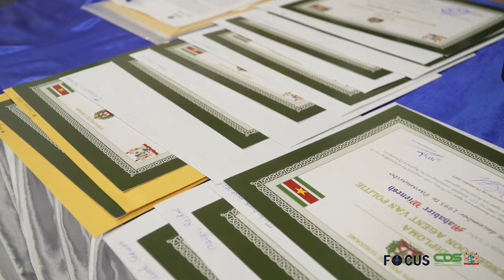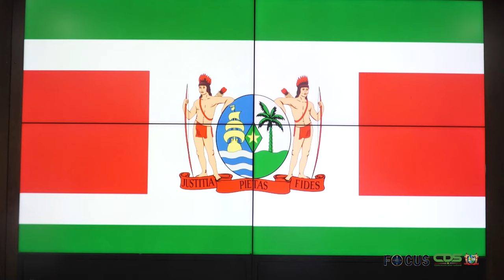FOCUS AFLEVERING 1172, DD 19 DECEMBER 2023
In Focus aflevering 1172 worden de volgende onderwerpen belicht:
- Startsein landelijk wonigbouwproject Fase1, Poerwodadiweg te Lelydorp
- 20 leden kabinet ronden BAVP-training succesvol af
- SVB bespreekt zorgpunten met de regering